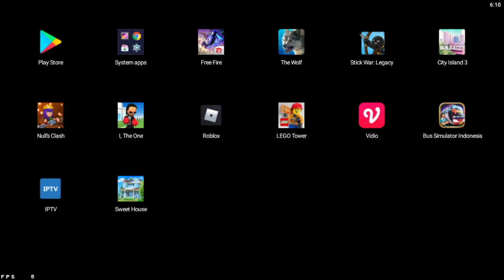clash of clans legend 2021 05 30 07 56 11